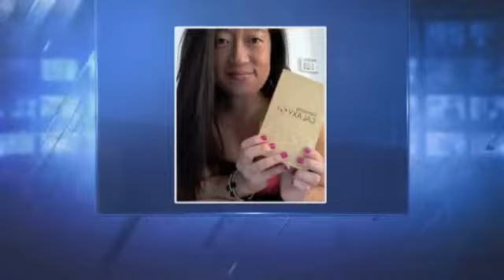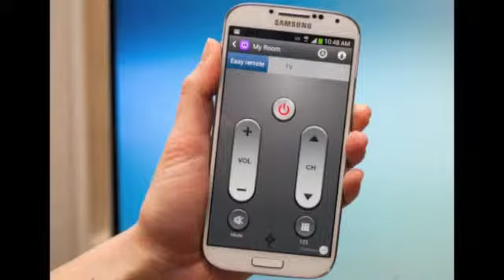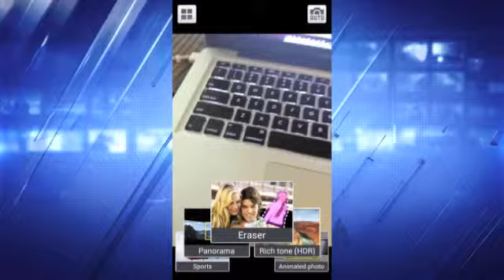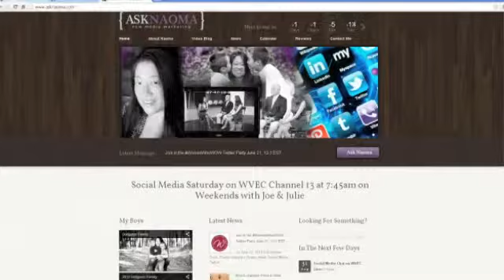WVEC Social Media Saturday : Galaxy S4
WVEC Social media Saturday with Julie and Arrianne chatting about my new Samsung Galaxy S4